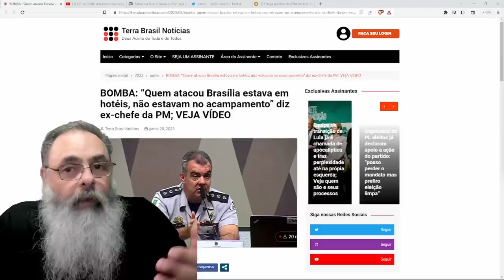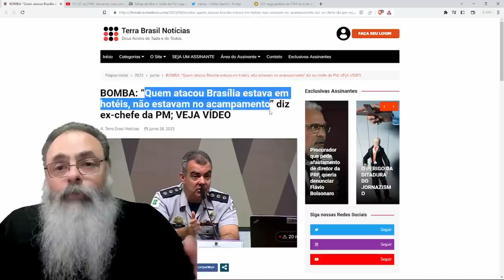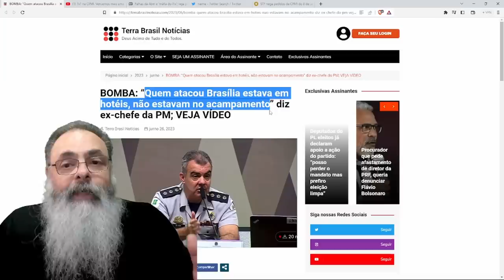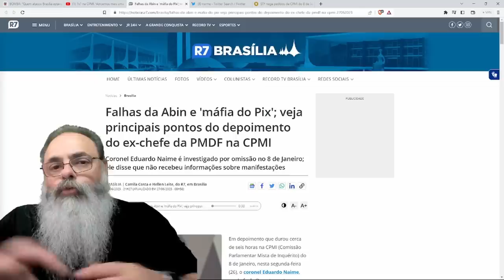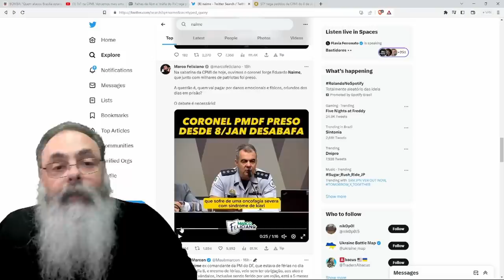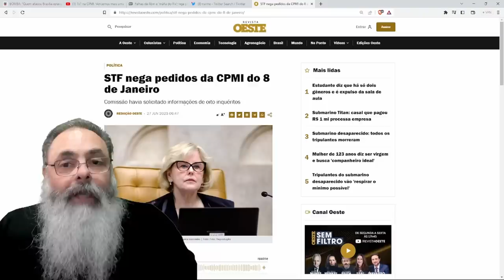CORONEL NAIME na CPMI 8J: GOLPISTAS estavam nos HOTÉIS e RESPONSABILIDADE dos PRÉDIOS é dos PODERES